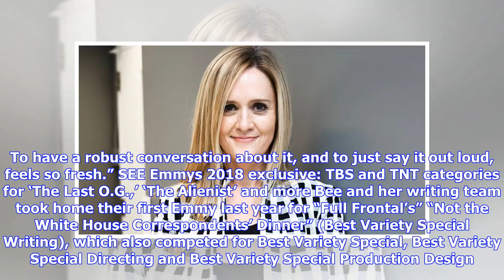Breaking News | 'Full Frontal' Emmy FYC event: Samantha Bee and Molly Ringwald discuss the 'deep be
Breaking News | 'Full Frontal' Emmy FYC event: Samantha Bee and Molly Ringwald discuss the 'deep bench' of Hollywood sex predators [LISTEN]

Samantha Bee opened up about the MeToo movement at an Emmy FYC event recently for her TBS variety talk series “Full Frontal.” Gold Derby was on-hand at the Writers Guild Theater in Beverly Hills for the Q&A, which was moderated by Molly Ringwald. Listen to the entire 54-minute discussion above. Since “Full Frontal” premiered in 2016 the “Daily Show” alum has been one of the most outspoken leaders of the movement in late night given her prominence as one of the few female hosts in the talk-show ...